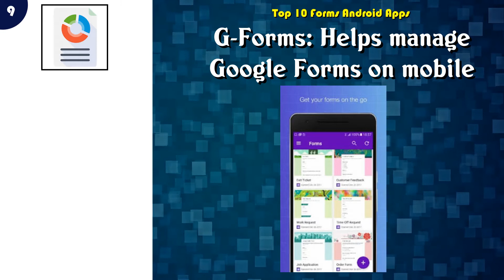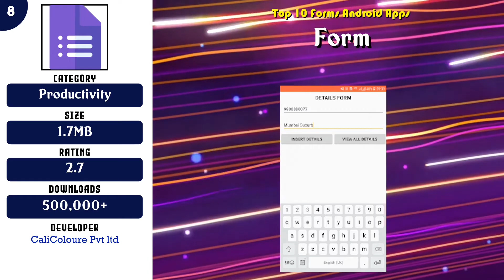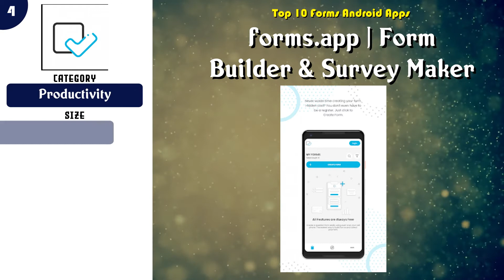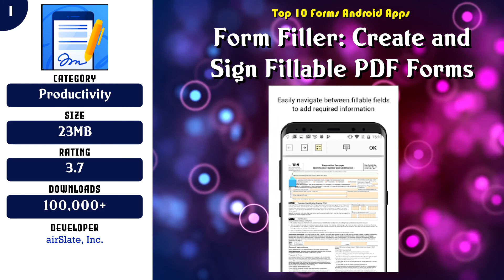Top 10 Forms Android App | Review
Popular 10 Forms Android Apps

Find the links below to download from Google Play Store:

List of top Forms:

 -- 10 FormsApp

 -- 9 G-Forms: Helps manage Google Forms on mobile

 -- 8 Form

 -- 7 JotForm Mobile Forms: Form Maker for Data Capture

 -- 6 Device Magic: Get Mobile Forms

 -- 5 Forms by LegalShield

 -- 4 forms.app | Form Builder & Survey Maker

 -- 3 Mobile Forms App - Zoho Forms

 -- 2 Forms App

 -- 1 Form Filler: Create and Sign Fillable PDF Forms

Content of this Video:
10 best Free Forms Android Apps

Most downloaded Free Forms Android Apps